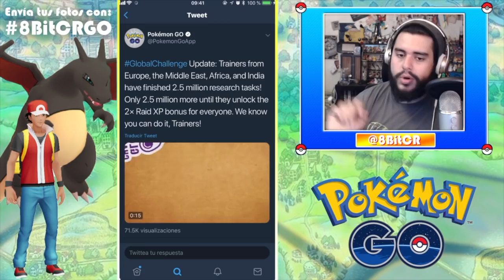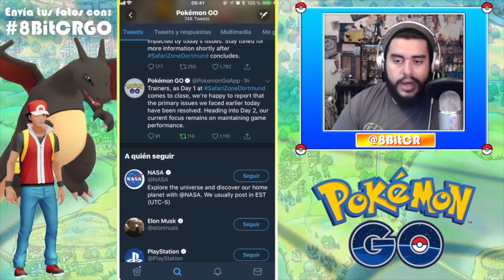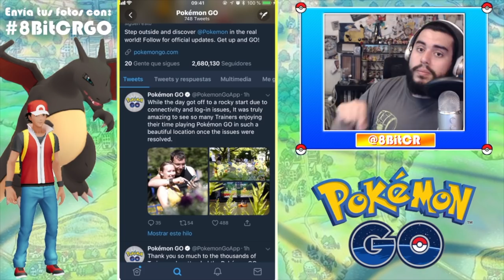NUEVO EVENTO EUROPEO Y AVANCE DE LAS METAS!! | 608 | POKEMON GO